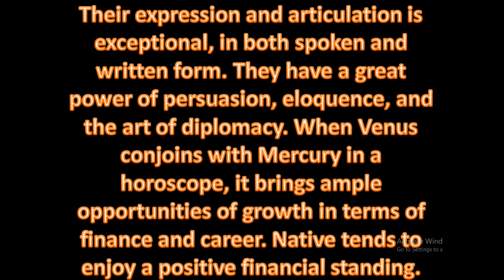Mercury Venus Conjunction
1. One Horoscope, one question, charges Rs.100/- Only online consultation
2. One Horoscope writing sent in PDF, 5 questions answered ,charges Rs.1000/-
3. One Horoscope writing in detail with all yogas explained in detail,  sent in PDF, 5 or more  questions answered ,charges Rs.5000/-